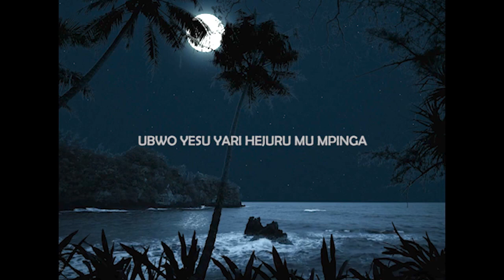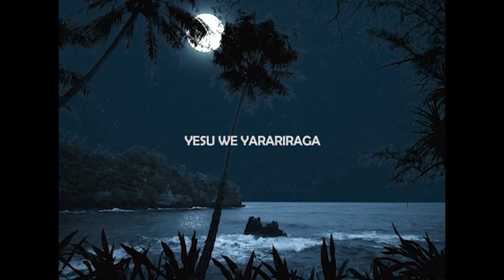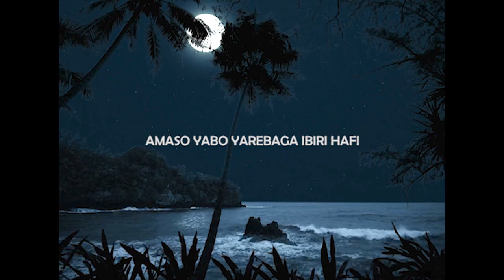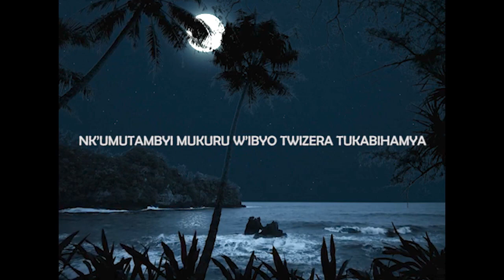ZIRIKANA AGAKIZA VIDEO LYRIC BY HOZIANA CHOIR